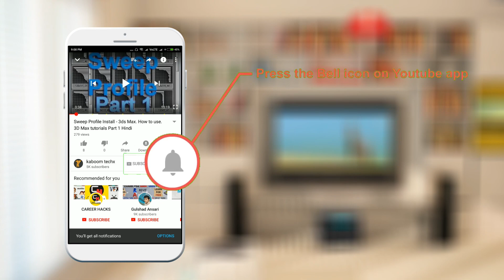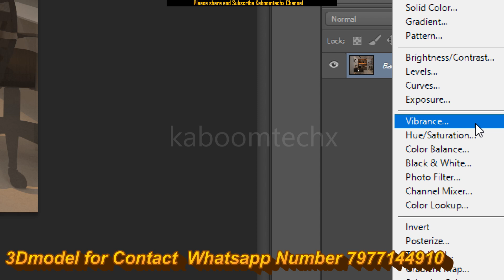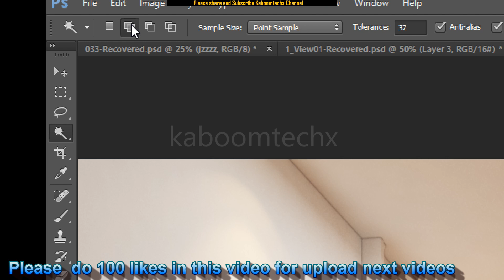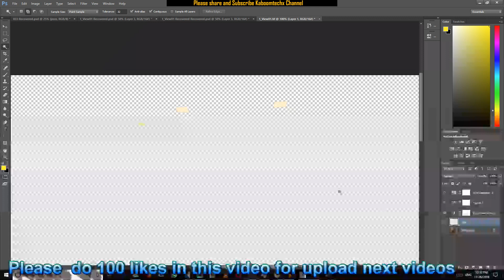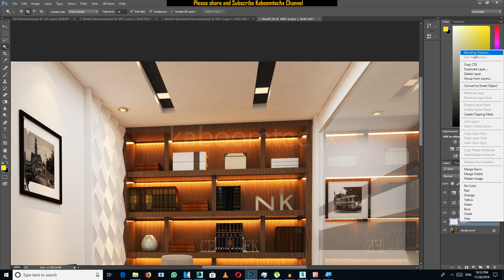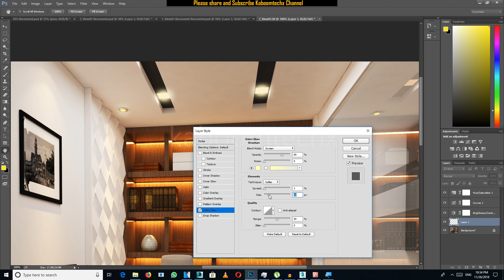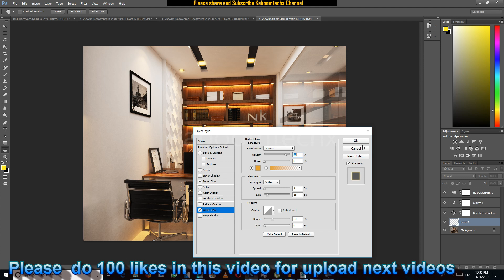Easy Photoshop post production Tutorial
NAMASTE DOSTO, IS  VIDEO ME APKE LIYE LAYA HU 3Easy Photoshop post production Tutorial

2 GRAPHIC CARD WITH SLI: 2 x GTX 660